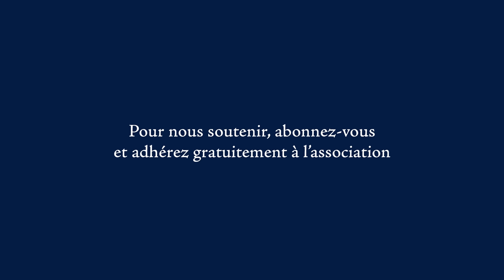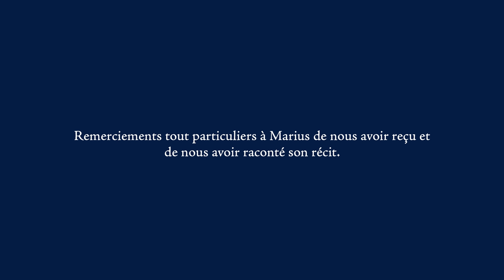"DE VOYOU A SOLDAT D'ELITE : LA REDEMPTION D'UN COMMANDO MARINE" – | ÉPISODE 08 (MARIUS)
Découvrez comment Marius, après une jeunesse tumultueuse, trouve la rédemption en rejoignant l'armée française. Dans cette interview intime et percutante, Marius, figure emblématique des commandos marine, révèle les épreuves émotionnelles et les moments décisifs qui ont forgé son courage et sa résilience. Ne manquez pas ce voyage au coeur de l'élite militaire française, où la vulnérabilité rencontre la bravoure.

Cette vidéo a été produite par l’association Vétérans de France sur ses fonds propres. Si vous souhaitez nous aider à produire plus de contenu, et soutenir notre travail au profit de ceux qui ont servi :

1. Adhérez gratuitement à Vétérans de France ➡️
4. Aidez-nous financièrement en visitant notre boutique

🚨↘️ Le site Vétérans de France ↙️🚨

Adhérez à l’association pour rentrer dans la communauté des vétérans de France et être prévenu de la sortie bi-mensuelle de nos vidéos exclusives et inédites!

Réalisation :  @martindelbeke